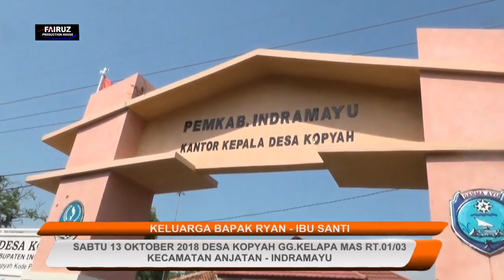ANDI PUTRA 2 JARAN GOYANG VOC UCI DESA KOPYAH GG.KELAPA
JUMAT12 OKTOBER 2018
KEL BAPAK RYAN IBU SANTI
DSA KOPYAH GG.KELAPA
KEC ANJATAN -INDRAMAYU